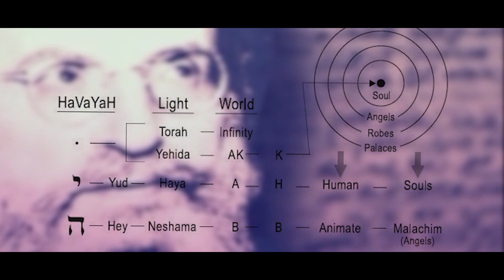The Wisdom of Kabbalah - From Abraham to Our Time (Genesis)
In ancient Babylon 3500 years ago a discovery was made, one that will change history. Today the wisdom is revealed and is here to bring it's light to the world, from Genesis to our lives today.
The time is now.